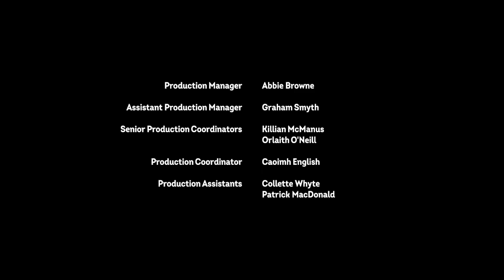S1 | Odc. 11 | Strefa końfortu, Krąg opowieści | My Little Pony: Pony Life [HD]